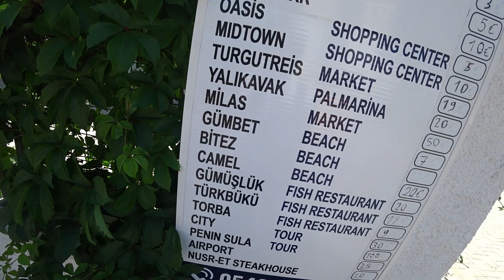Labranda TMT Bodrum 5* - Бодрум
Отели Турции глазами турагента. Инфотур TUI от 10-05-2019

Концепция и обзор отеля Labranda TMT Bodrum 5* от агенства Отпуск 24/7.

Лабранда ТМТ Бодрум,Лэбранда,Лебранда,Лэбрэнда,Лебренда,бывш. Vera Miramar Resort,бывш. Vera TMT Resort,Vera Club